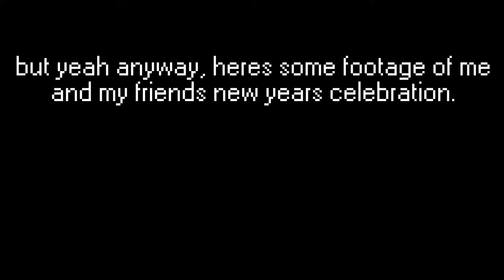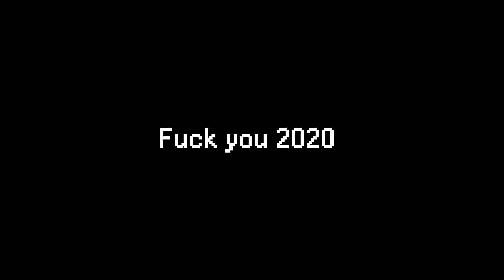Update (with a side of unnecessary destruction)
So yeah I kinda got distracted with some personal stuff, anyway here's some minecraft destruction

chiptune remix by me
(not really I just put the midi
and the soundfont together)

Avoid clams